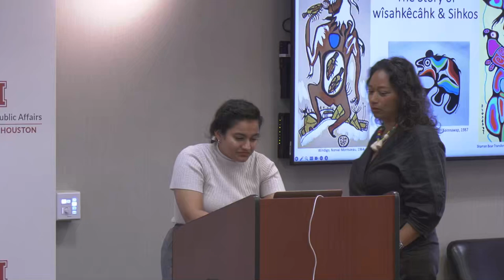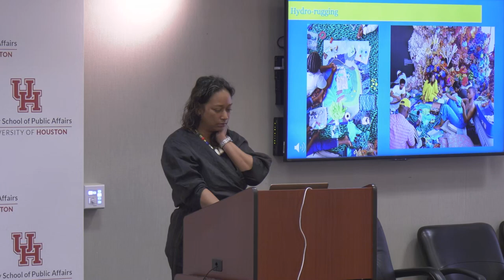Aaniyah Martin: “Pedagogies of care for South African hydrocommons”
Caring for our hydrocommons and our marine environment is critical for the health of the ocean, the planet and the humans and more-than-humans that reside here. We live on a blue planet and healthy oceans provide oxygen for us to breathe and survive. Yet we do not all share in our responsibility equally to care for this common resource. Muddling through how we overcome this is important for understanding care and privileged irresponsibility in a South African post-apartheid context. The project is one that is specifically working towards addressing the injustices of our South African apartheid legacy and co-creating care for our hydrocommons.

The presentation focuses on humans’ understanding of care for the marine environment and considers how we might co-develop a pedagogy of care for our hydrocommons in South Africa. It is now 30 years after democracy in South Africa, yet the history and legacy of apartheid continues and has an effect on Black and Indigenous People of Colour (BIPOC) by excluding them from the ocean and other spaces. The presentation responds to the question - How can regenerative care pedagogies reimagine the hydrocommons for BIPOC in ‘post’-apartheid South Africa?